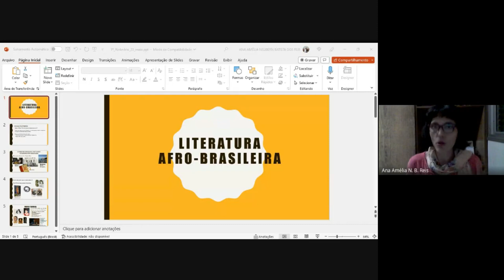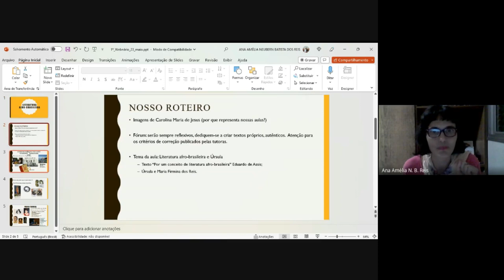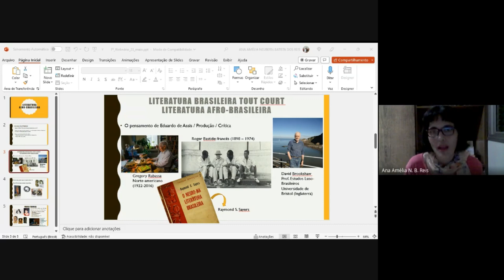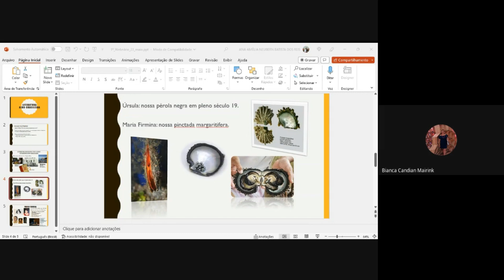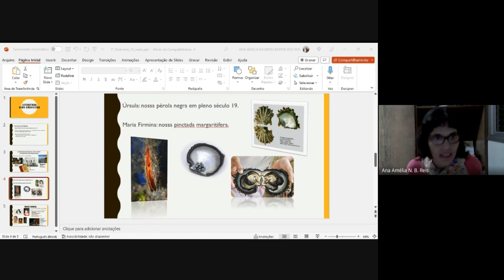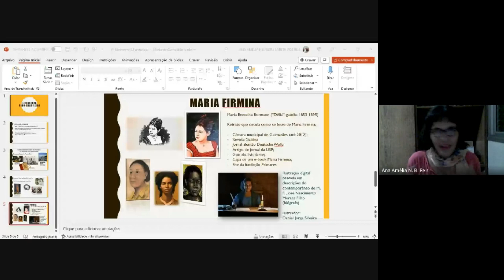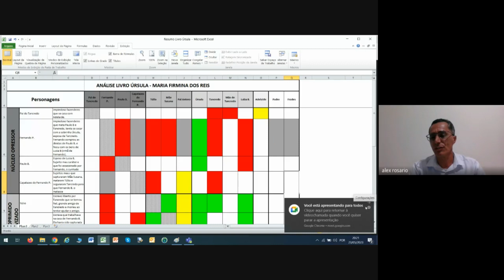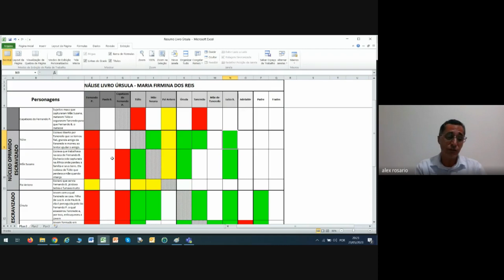1º Webinário da Disciplina de Literatura Afro Brasileira em Perspectiva Recepcional